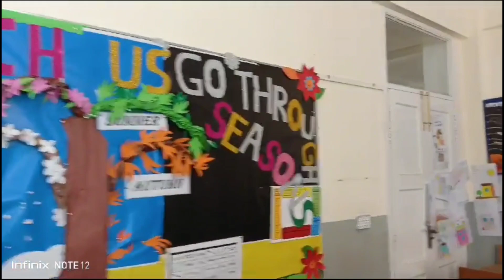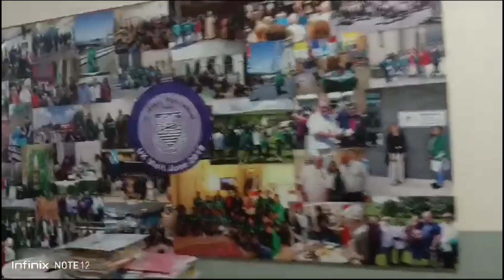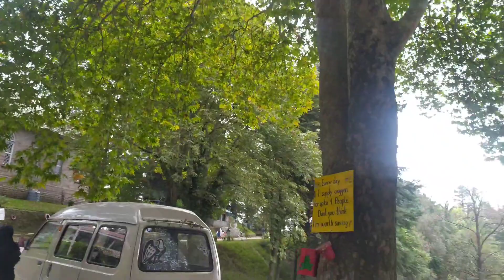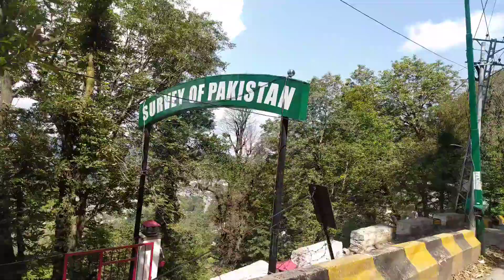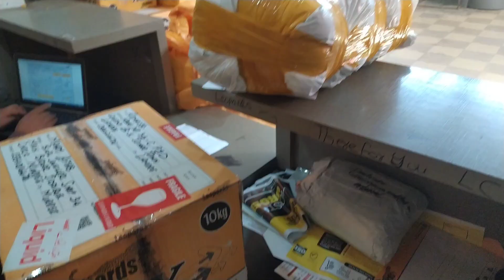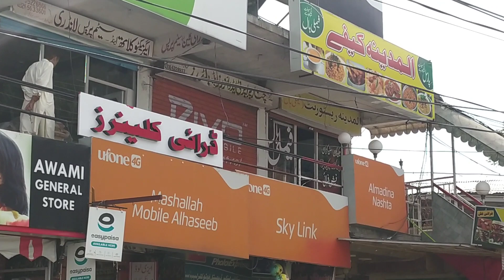Muree Aur St. Denys School Murree | A Special Treat From Baba Jani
apa itu daily vlog
litteraenox11
dailyvlogs
best daily vloggers on youtube
best daily vloggers
daily vlog tiktok
daily routine vlogs
vlogging about daily life
daily max vlogger
tiktok daily vlog
muree mall road hotels
nas daily vlog
daily cleaning vlogger
hotel one mall road muree
muree road hotels
f daily vlog
sda daily vlog
pakistan vlog
pakistan vlog in dubai
pakistan vlog village
pakistan vlog foreigner
pakistan vlog village life
pakistan vlog 2023
pakistan vlog all